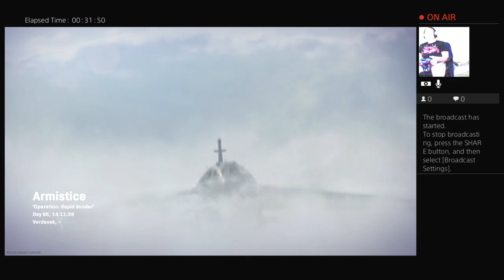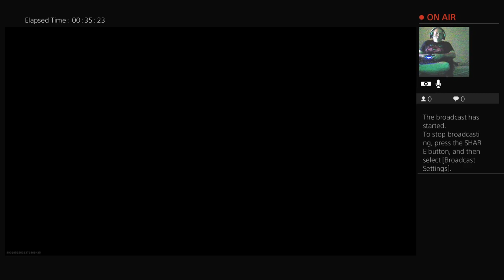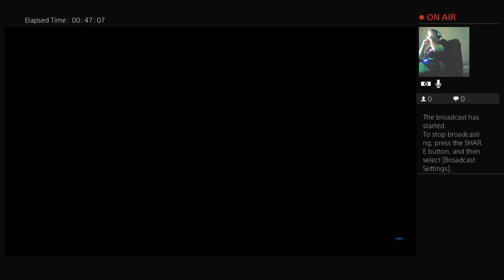Call of Duty Modern Warfare Warzone Xbox Series X gameplay 4 live with barbiegaming2689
Come and Watch if you like what you see on this broadcast please Smash that Like/Follow Button, check out my other channels and on youtube:Dhuntergaming 007, also checkout my girlfiend's channels